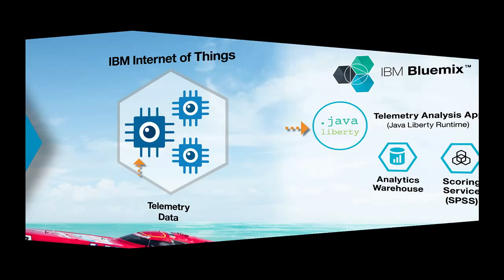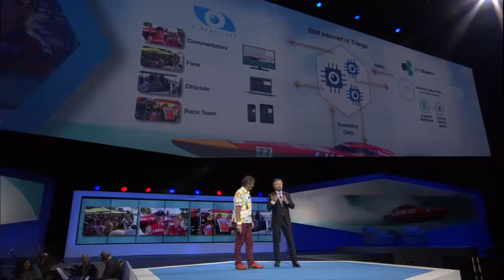Silverhook/Virtual Eye/IBM IBM InterConnect 2015 Presentation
IBM InterConnect 2015 debut of SilverHook Race Fan Experience